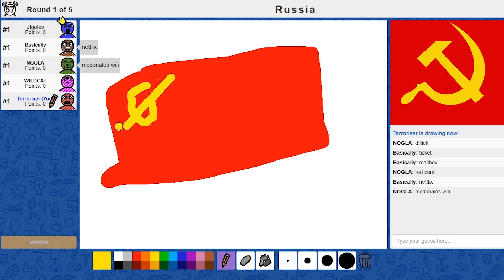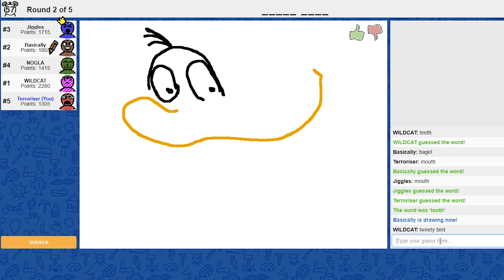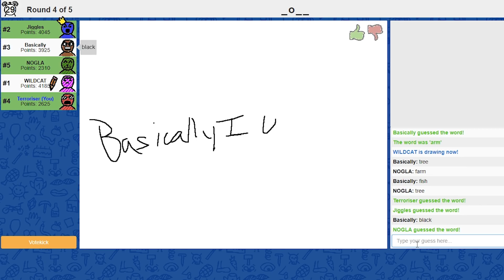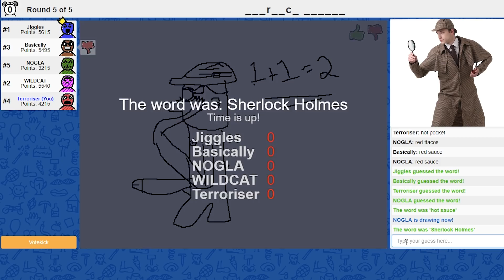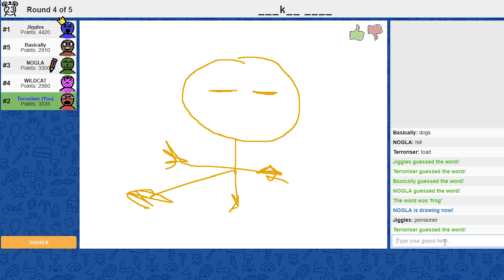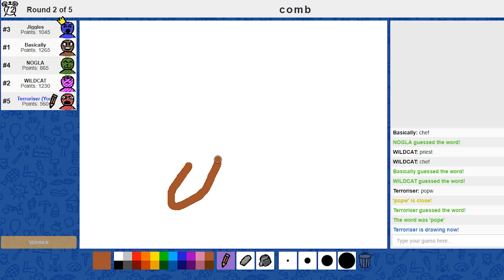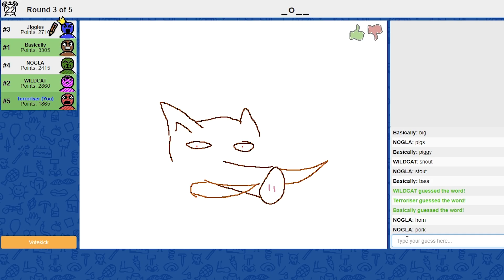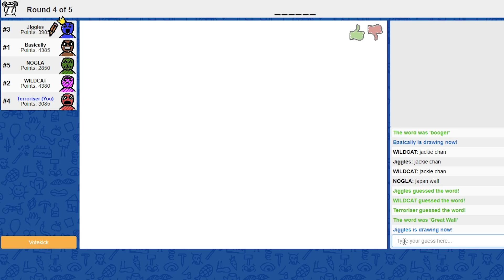Daithi De Nogla, The World's Most Intelligent Man....Except When Playing Skribbl.io